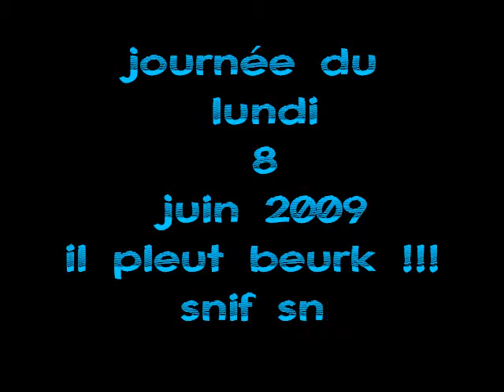photo lundi 8 juin 2009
il pleut beurk